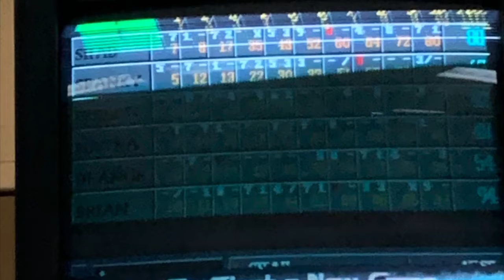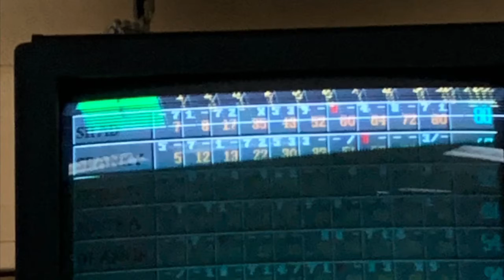INTENSE GAME OF BOWLING!!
Kingshad 03

n0limit.shad